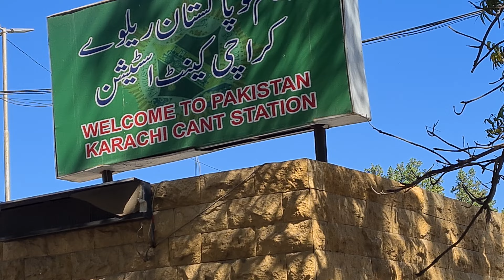🇵🇰 KARACHI PAKISTAN, WALKING AROUND KARACHI TRAIN STATION AREA, CITY WALK, 4K60FPS